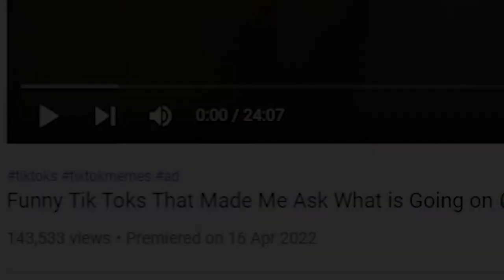REACTING To Tik Toks That Make Me *QUESTION LIFE*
today we have some tik toks that are very odd and make me question my existence...